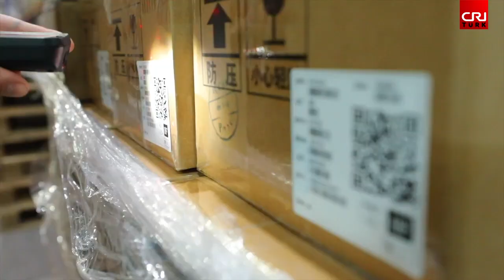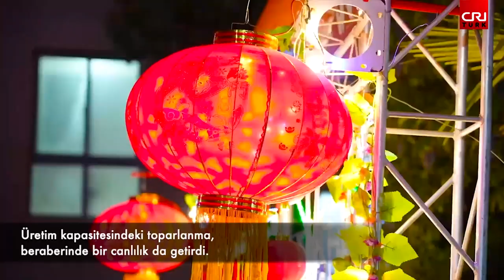Çin en büyük tesisinde üretim normale döndü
Foxconn şirketinin en büyük fabrikası, Çin’in üretim zincirini gözlemlemek için en iyi nokta.
Çin’de salgınla mücadele tedbirleri, geçen aralık ayı başında gevşetildi. Bazı kişiler, küresel şirketlerin Çin'i hızla terk ettiğini savunsa da durum pek öyle görünmüyor.